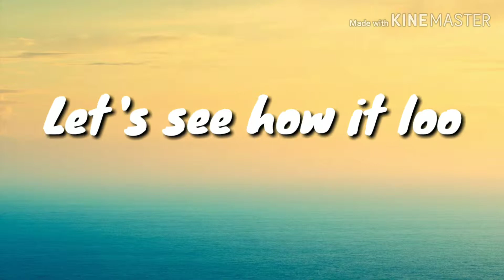SIMPLE WAY TO MAKE A FANCY TABLE LAMP AT HOME!!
Easy way to make a fancy table lamp..

DIY at home... - J's HOBBY